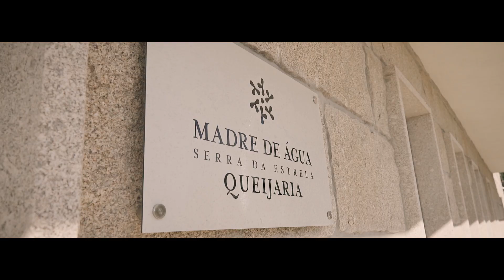Trova do Vento que Passa - Grupo de Fado Trinium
Trova do Vento que Passa (Manuel Alegre | António Portugal e Adriano Correia de Oliveira)

Sérgio Sabença da Silva: Voz
Rui Carvalho: Guitarra Portuguesa
Richard Alves: Guitarra Portuguesa
Tiago Costa: Viola de Acompanhamento

Gravado nos Estúdios Ré Menor
João Ferreira: Captação, Mistura e Masterização

Filmado na Quinta Madre de Água
Diogo Loureiro: Realização, Fotografia e Edição
Rodrigo Oliveira: Assistente de Imagem

Agradecimentos: Quinta Madre de Água, Escola de Fado de Coimbra